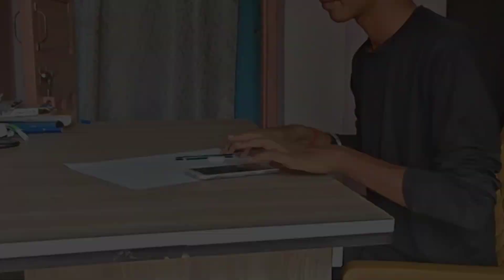Sidhu Moosewala Ka painting 😈 ! Viral painting On YouTube ‎@SidhuMooseWalaOfficial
Hello Friend's 😄

friends aaplog me se kon kon sidhu moosewala se milna chahta tha comment me jarur btana 😭

Apne Bhai ko support karo or follow karo

me drawing me ye sara saman use kiya huun

chat paper ( A3 size paper)
Fiber-castel ka shading pencil ✏️
Doms ka eraser
Doms ka sharpener

me ye sab saman video banane me use karta huun / which meterials i am use

video shoot mobile se karta hoon
video editing mobile se karta hoon
simple mic use karta hoon
simple mobile stand use karta hoon

Aditya Singh art
From :- godda Jharkhand (India)

hastag